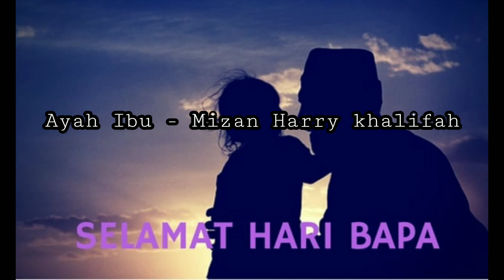Ayah ibu - mizan Harry khalifah |cover by azli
...al fatihah buat ayah tercinta yang lama telah meninggalkan kami.,pengorbanan mu yang sangat besar bagi kami sebagai anak..semoga tenang di alam sana. Selamat Hari Bapa 2021